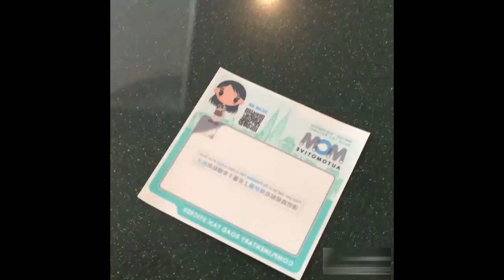Road tax sticker